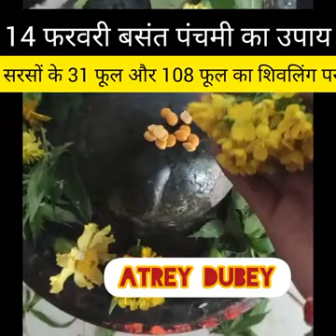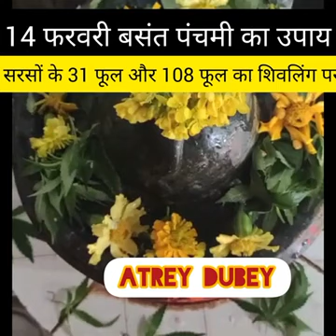14फरवरी बसंत पंचमी के दिन#31सरसो के फूल पढ़ाई,नौकरी,के लिए#रोग मुक्ति 108फूल शिवलिंग पर उपाय#bhajan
14फरवरी बसंत पंचमी के दिन#31सरसो के फूल पढ़ाई,नौकरी,के लिए#रोग मुक्ति 108फूल शिवलिंग पर उपाय#bhajan